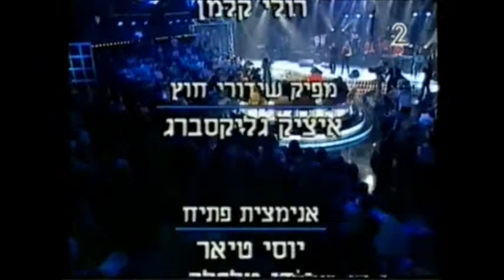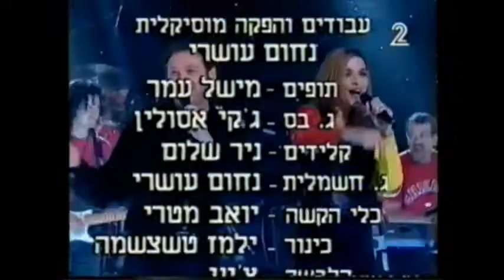ארכיון שיר ישראלי - רון בכר - israeli song - אורנה ומשה דץ - כל מה שקדם